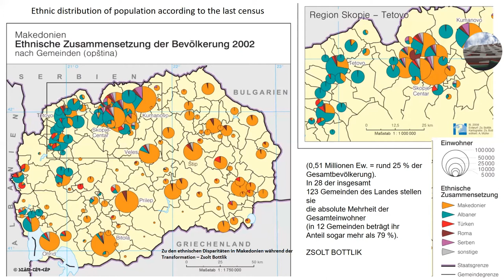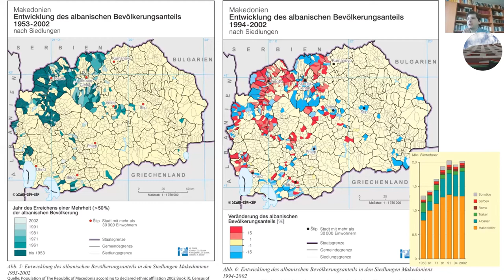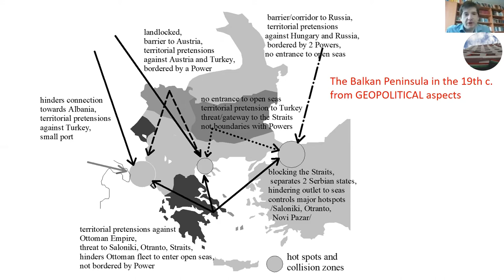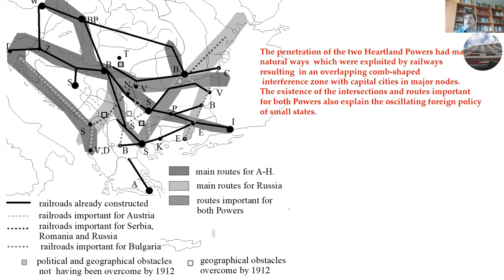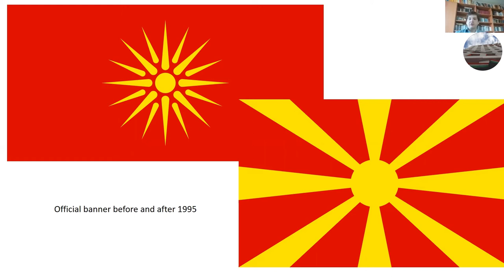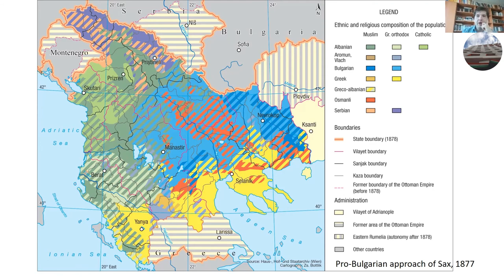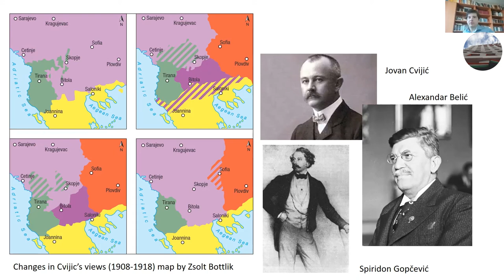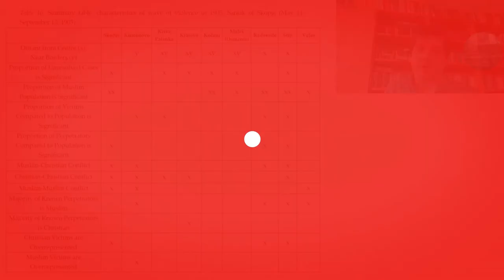Gábor Demeter: The Historical Roots of the Macedonian Problem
Recent political events clearly indicate that the Balkan Peninsula is still among the politically unstable regions of Europe – as it was a hundred years ago too. The pressure on North-Macedonia to change its name, the threat of the Bulgarian veto regarding the EU-accession negotiations, the again and again postponed census, the fragile internal political situation based on the parity of the Albanian and Macedonian nations, the reactions of North-Macedonian politicians regarding rumours on the dismemberment of Bosnia-Herzegovina all point to the fact that the region is still not more than a buffer zone between EU-members and non-EU states suffering from an identity crisis too. The presentation tries to highlight the historical roots of the present situation by analyzing the geopolitical role of the region in the rivalry and aspirations of Powers and small states in the 19th c. The lecture also investigates the debates around the boundaries of the historical region, its ethnic composition and the problems regarding the national consciousness and, finally, the character (ethnic and non-ethnic) of violence escalating by the end of the 19th c.

GÁBOR DEMETER (1980-) is a Senior Research Fellow at the Research Centre for Humanities, Institute of History, Hungary. He holds a PhD in History and Earth Sciences. His main research interests include diplomatic history (Austria-Hungary and the Balkans), economic and social history of Hungary and the Balkan Peninsula, historical geography (migration, urban processes) as well as the application of GIS and multivariate statistics in history. Junior prima prize winner in 2009, HAS Presidential Award winner in 2019. His major publications include A Historical–Geographical Atlas of Hungary for the Analysis of Socio-economic Phenomena (Budapest 2020); A Study in the Theory and Practice of Destabilization: Violence and Strategies of Survival in Ottoman Macedonia (1903–1913) (Istanbul 2018, with Krisztián Csaplár-Degovics as co-author); Diplomatic Struggle for Supremacy over the Balkan Peninsula 1878–1914 (Sofia 2017); Essays on Ottoman Modernization: Industrialization, Welfare, Military Reform (Sofia 2017) and The Role of Ethnic Mapping in Nation-Building Across the Balkan Peninsula (1840–1914) (Regensburg 2021).

Institut für Ungarische Geschichtsforschung in Wien
Collegium Hungaricum Wien
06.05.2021